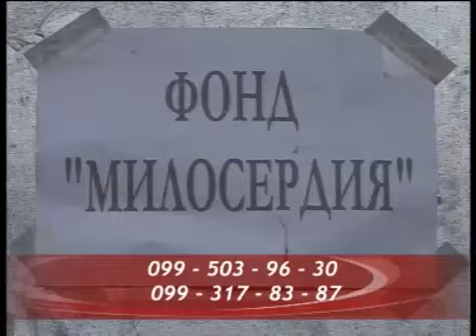Акция благотворительности. Фонд "Милосердие" собирает теплые вещи для нуждающихся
Фонд "Милосердие" объявил акцию по сбору теплых вещей для бездомных. Прошлой зимой на складе организации работал пункт обогрева для них. В этом году благотворители запасаются вещами заранее, поэтому обращаются за помощью к неравнодушным краснолучанам